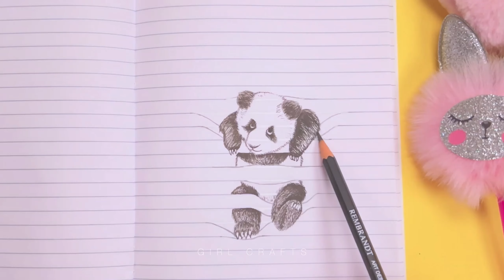100 DE IDEI UȘOARE DE DESEN PE CARE ORICINE LE POATE FACE - TRUCURI DE DESEN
100 DE IDEI UȘOARE DE DESEN PE CARE ORICINE LE POATE FACE - TRUCURI DE DESEN